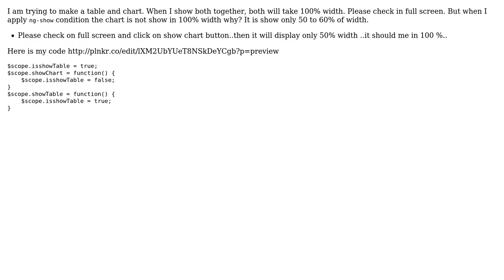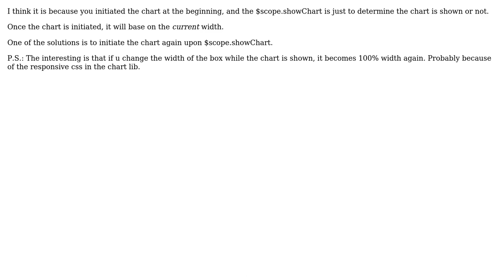Why the div not take full width or 100% width? (2 Solutions!!)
Why the div not take full width or 100% width?

With thanks & praise to God, and with thanks to the many people who have made this project possible! | Content (except music & images) licensed under CC BY-SA | Music | Images & others | With thanks to user user944513 user Tom user Chen Sturmweizen and the Stack Exchange Network Trademarks are property of their respective owners. You are responsible for your own actions.